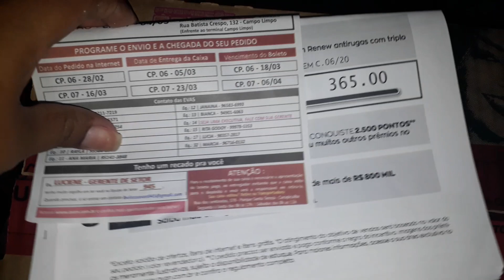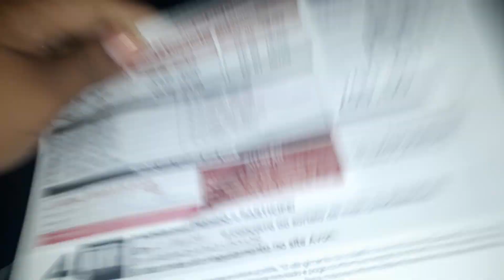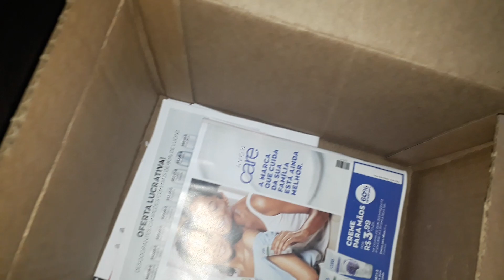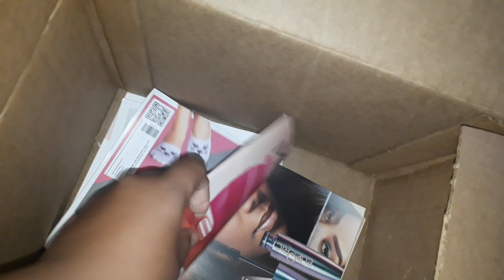Abertura de Avon ciclo 5/20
Gente me desculpe pelos erros do vídeo gravei na pressa pois tive que entregar os produtos logo. Só postei esse vídeo assim mesmo pra não deixar vcs sem e se eu fosse regravar já ñ estaria mais com a maioria dos produtos ou poderia apagar sem querer como aconteceu com o vídeo do ciclo 4/20 que eu Fui postar e apaguei sem querer e como já ñ tinha mais os produtos ñ deu pra regravar .E  meu celular descarregou no final do vídeo pra completar e não deu pra agradecer vcs . Bjus fiquem com Deus e boas vendas pra todos nós 😘